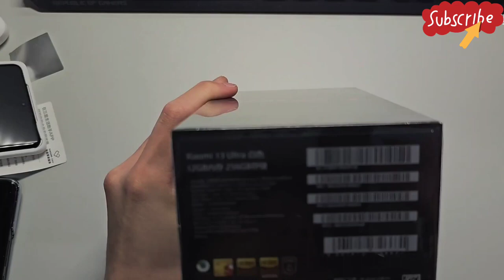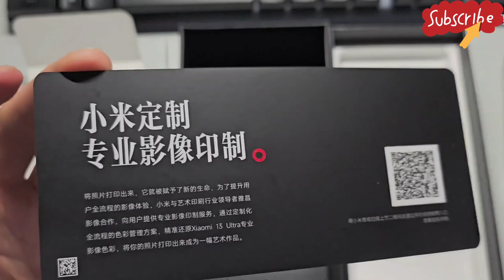Xiaomi 13 Ultra Unboxing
Xiaomi 13 Ultra Unboxing. The newly launched Xiaomi 13 Ultra is a real flagship smartphone.